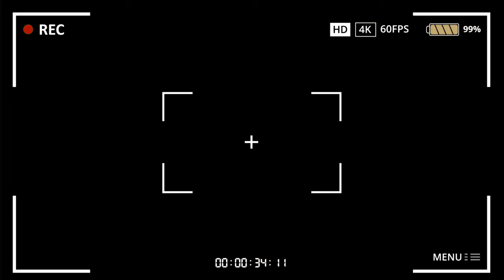Mayiga Biwedde ebibye vaku H:E bobiwine Wisdom Kaye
Mayiga Agobeddwa Mubutongole -  Wisdom Kaye